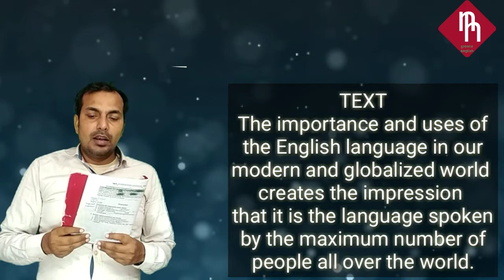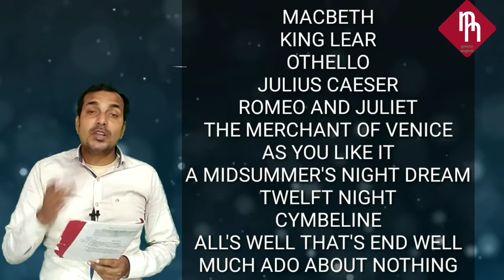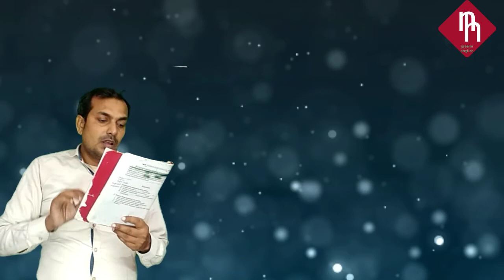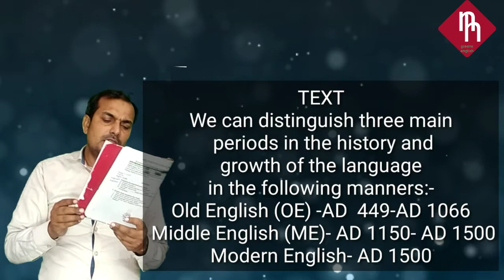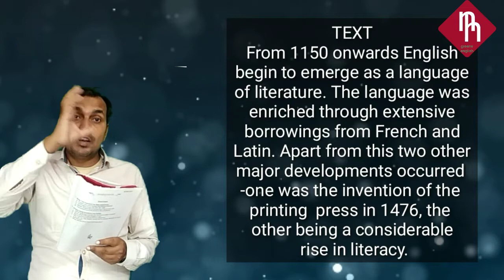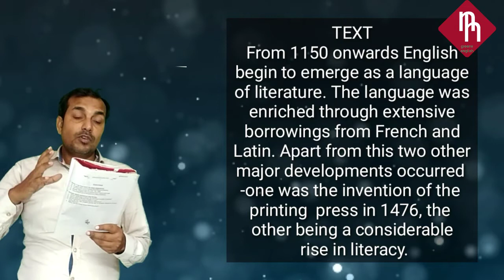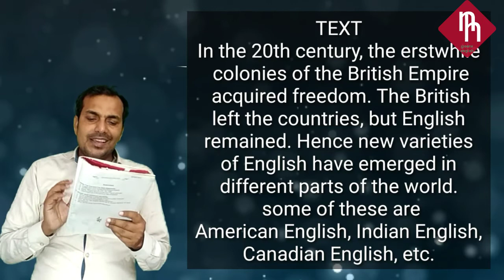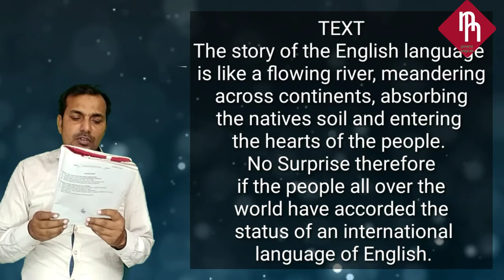ENGLISH DOWN THE AGES RAINBOW STORY OF ENGLISH CLASS 11-12, CHAPTER 2 IN HINDI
English Grammar
 English Skills(Speaking, Reading, Listening and Writing)
 Word Power
 BSEB English 9th, 10th, 11th and 12th
 English Literature
 English Stet